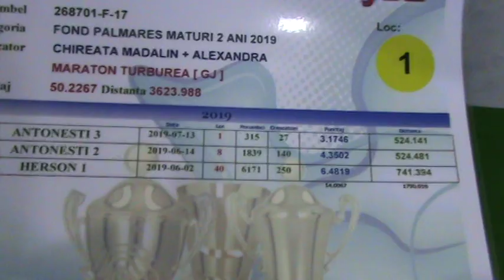Interviu columbofil dl Chireata Madalin si Alexandra Gorj Romania 16 nov 2019